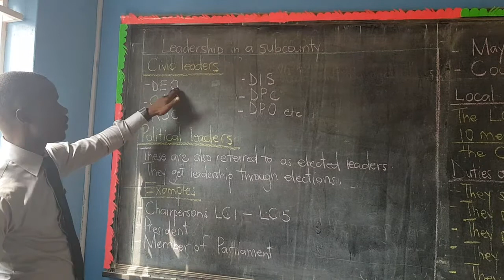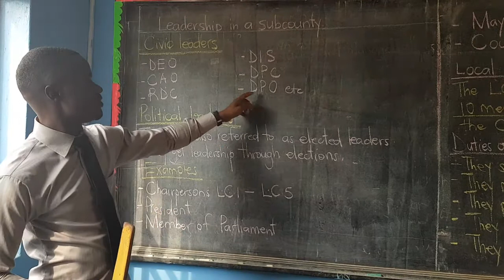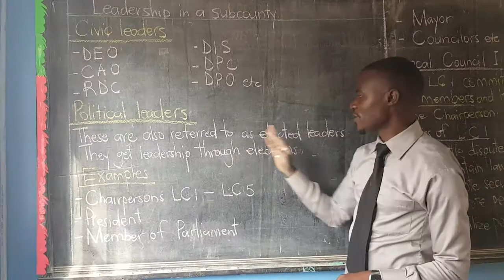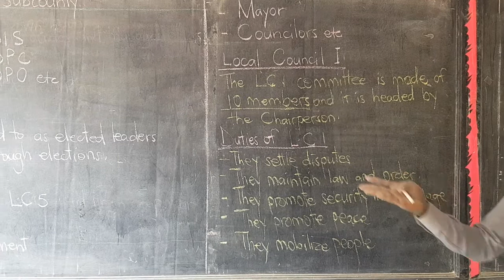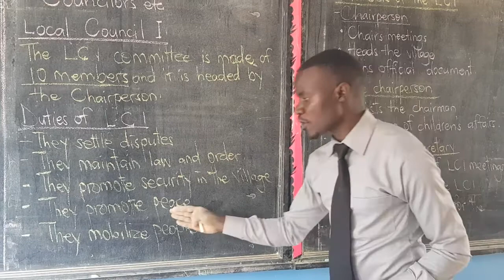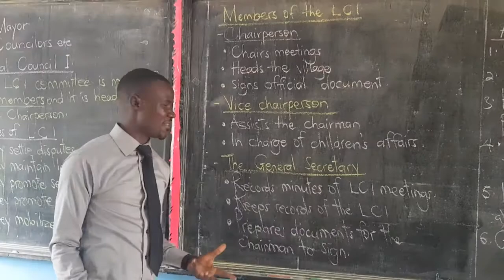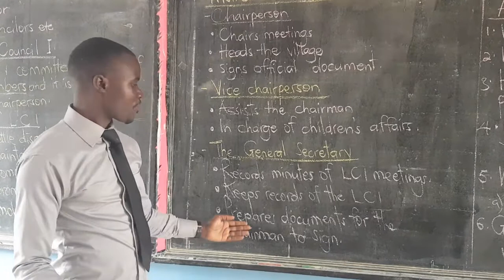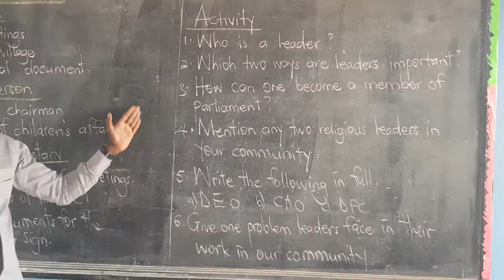Lesson 2 P 3 Literacy